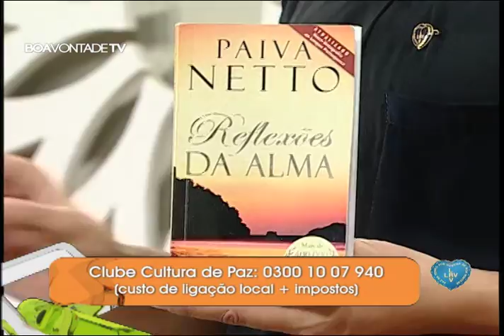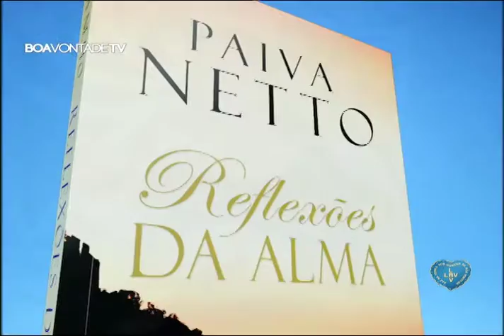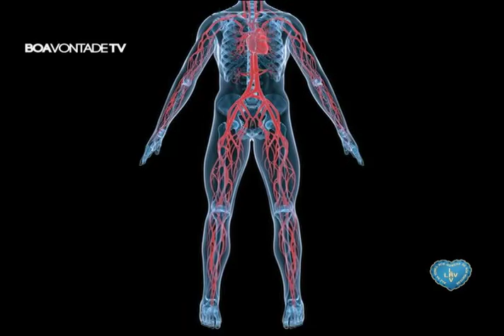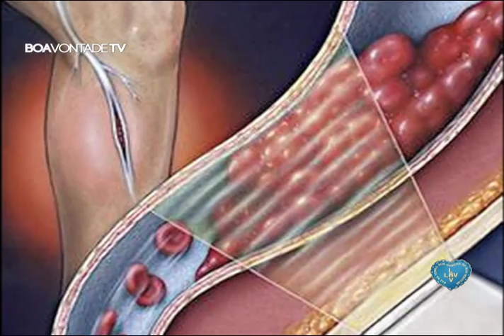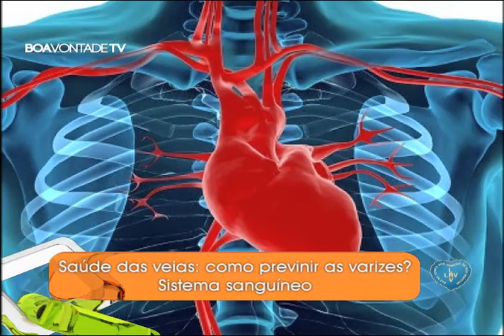Saúde das Veias —professor dr. Eduardo Toledo Aguiar (bloco 1)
Tema: Saúde das Veias
Convidado: professor dr. Eduardo Toledo Aguiar (cirurgião vascular)